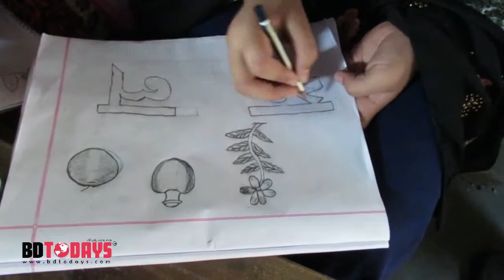প্রয়াত চিত্র শিল্পী মোস্তফা আজিজের ২৪ তম মৃত্যুবার্ষিকী উপলক্ষে চিত্রাংকন প্রতিযোগিতা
দেশবরেণ্য প্রয়াত চিত্র শিল্পী মোস্তফা আজিজের ২৪ তম মৃত্যুবার্ষিকী উপলক্ষে ঝিনাইদহে চিত্রাংকন প্রতিযোগিতা অনুষ্ঠিত হয়েছে। শনিবার মোস্তফা আজিজ আর্ট স্কুলে এ প্রতিযোগিতার আয়োজন করা হয়